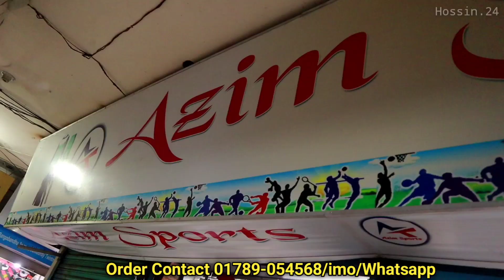দুই গুনে লাভে ব্যবসা করুন | সবচেয়ে কমে এখান পাবেন| best quality wholesale prices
Published 30/07/22
আজিম স্পোর্টস
৪৬ বি বি এভিনিউ সমবায় টুইন টাওয়ার স্পোর্টস মার্কেট, গুলিস্থান, ঢাকা-১০০০
দোকান নং #৩০২৮-২৯(৩য় তলা)
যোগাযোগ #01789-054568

জার্সির পাইকারি বাজার || দামি কমদামি, অফিসিয়াল, বিভিন্ন ক্লাবের জার্সি টি-শার্ট || jersey price in bangladesh
এখানে খেলাধুলা সকল জার্সি টাওজার দামি কমদামি অফিসিয়াল আনঅফিসিয়াল বিভিন্ন ক্লাবের সহ সকল কিছু পাইকারি খুচরা নিতে পারবেন।

Your queries-
জার্সি পাইকারি টি-শার্ট
জার্সি পাইকারি মার্কেট
জার্সি টিশার্ট পলোশার্ট
জার্সি পাইকারি বাজার
বিভিন্ন ক্লাব জার্সি
ফুটবল জার্সি মার্কেট
হোলসেল মার্কেট ঢাকা
Officials club Jersey market
Wholesale club jersey
World cup jersey market
World cup 2022
World cup jersey collection
World cup jersey price is Bangladesh
Jersey price in bangladesh
Jersey market Dhaka
Dhaka wholesale market
স্পোর্টস মার্কেট

❤❤প্রতি দর্শক ❤❤
প্রিয় দর্শক আমি আপনাদের কে পাইকারি ব্যবসার বিভিন্ন সন্ধ্যান দেওয়ার চেষ্টা করবো এবং ব্যবসায়ী জগতে যা কিছু আছে প্রতিটি জিনিস আপনাদের মাঝে তুলে ধরার চেষ্টা করবো ইনশাআল্লাহ্ এবং চ্যানেল টি সাবক্রাইব করে আমার সাথে থাকবেন।

আপনার পন্য বা প্রতিষ্ঠানের বিজ্ঞাপনের জন্য
সরাসরি যোগাযোগ :
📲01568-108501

ভালো থাকবেন এবং সুস্থ থাকবেন
আল্লাহ্ হাফেজ